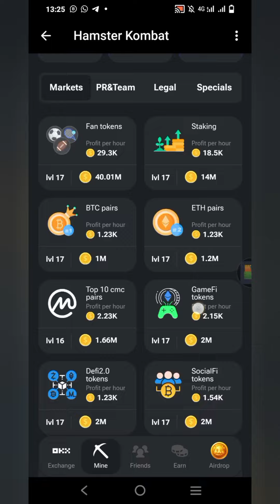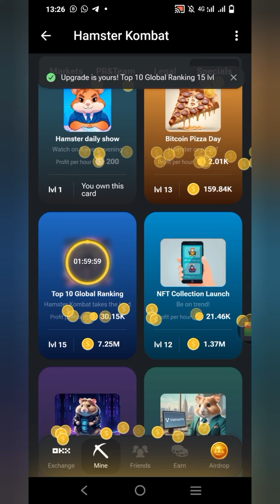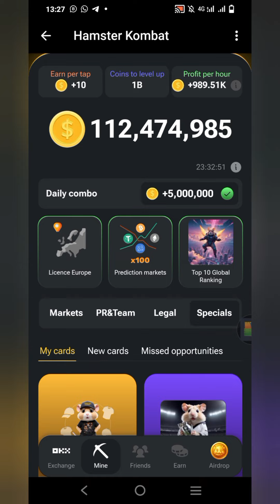HAMSTER KOMBAT, DAILY COMBO CARDS, (12th of June 2024).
This shows today daily combo of hamster combat. Legit Airdrop.

💫Hamster kombat combo cards today.

1st  :Under legal
2nd  : Under market
3rd  : Under special -mycards